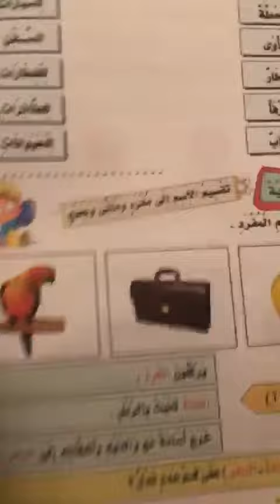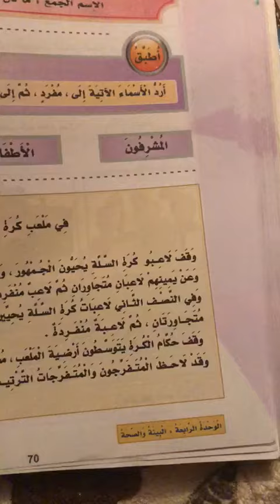Arabic gr4 revision (2)